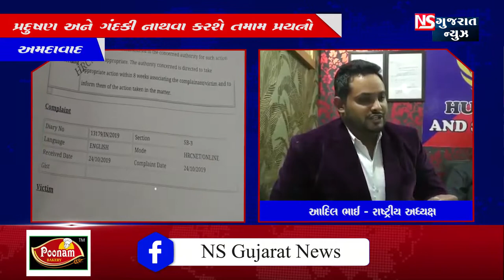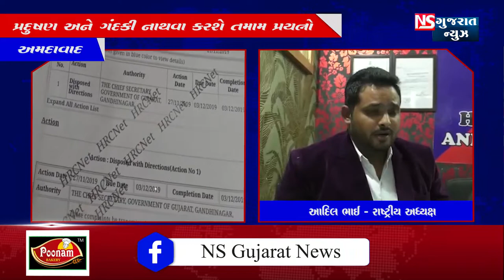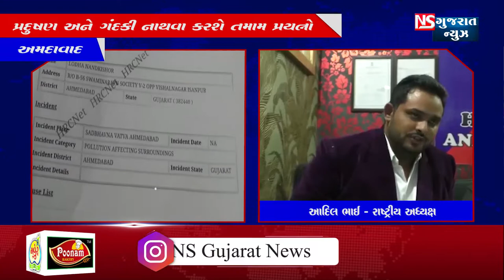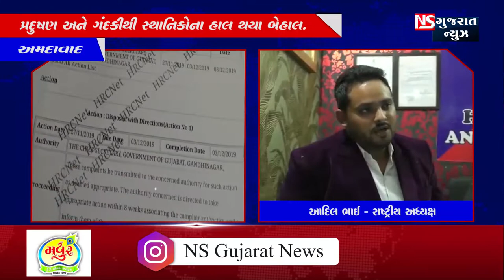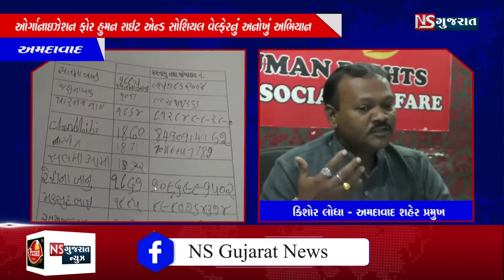ઓર્ગાનાઇઝેશન ફોર હુમન રાઈટ એન્ડ સોશિયલ વેલ્ફેરનું અનોખું અભિયાન